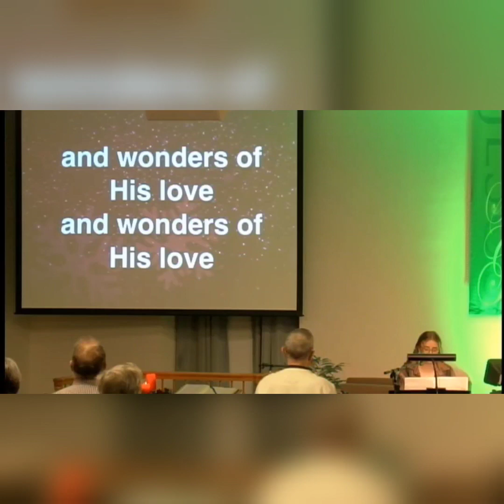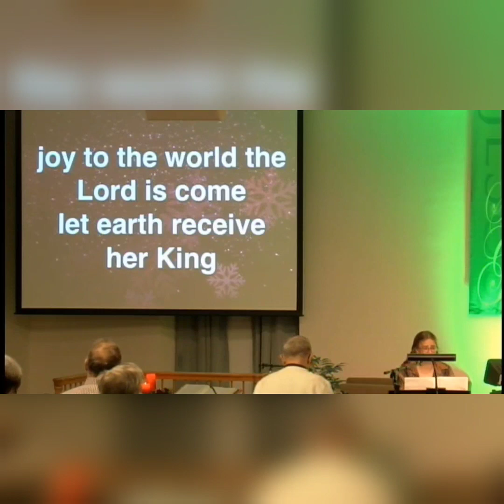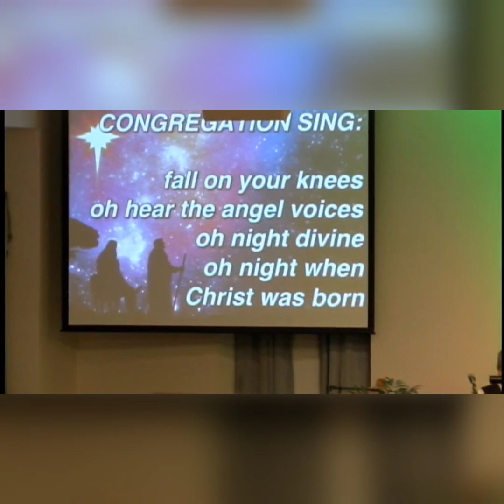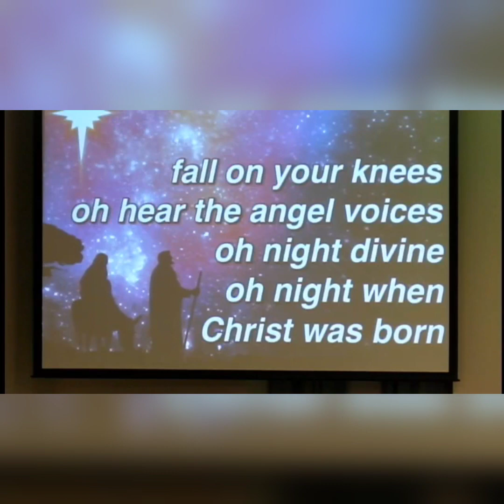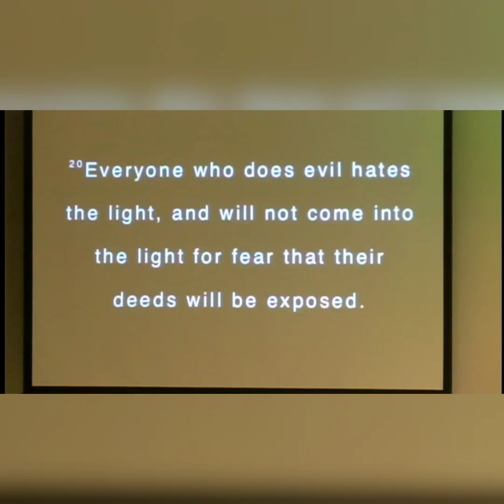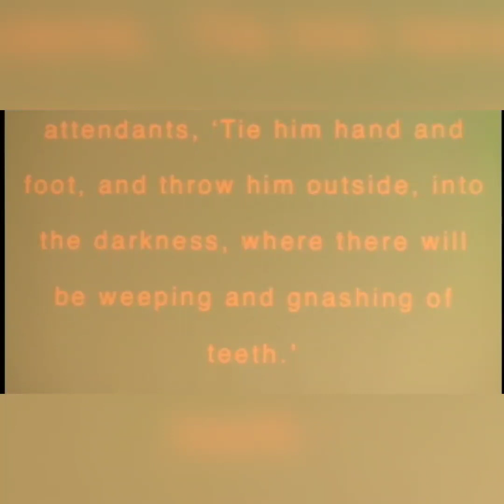Christmas Candlelight Service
I John 1:5-10
Adam Swarr